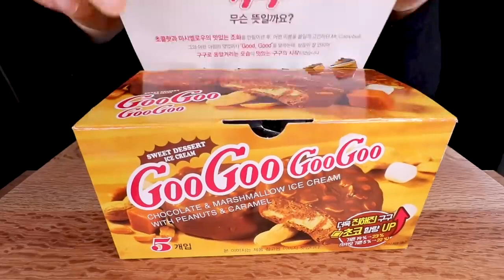CHOCOLATE MARSHMALLOW ICE CREAM_ MALTESERS 😋